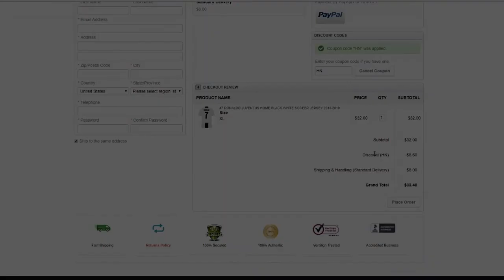TOP 10 Young Players (U21) in Mexico 2018/2019 (HD)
Top 10 U21 Young Players in Mexico ➠ World Of Football
Main Music: David Bulla - Cyclone
                       Dyliuz - Mindless
10. Francisco Figueroa
 9. Erick Aguirre
 8. Jesus Angulo
 7. Alexis Vega
 6. Jose Hernandez
 5. Cesar Montes
 4. Roberto Alvarado
 3. Edson Alvarez
 2. Jonathan Gonzalez
 1. Diego Lainez